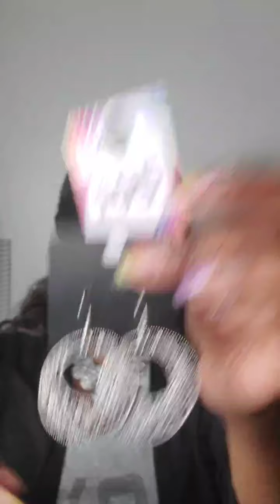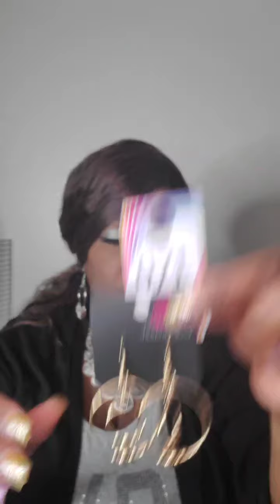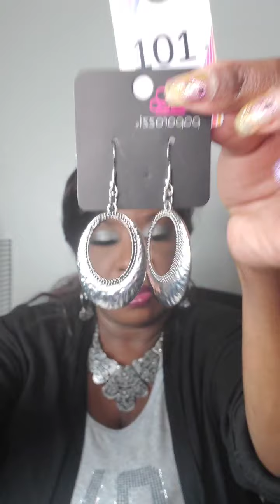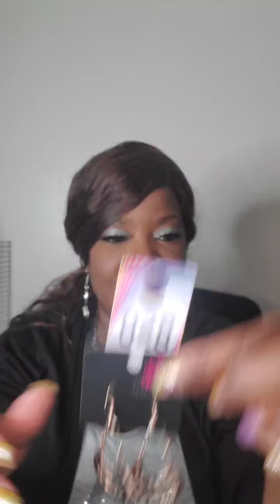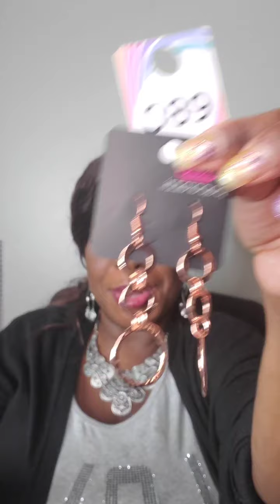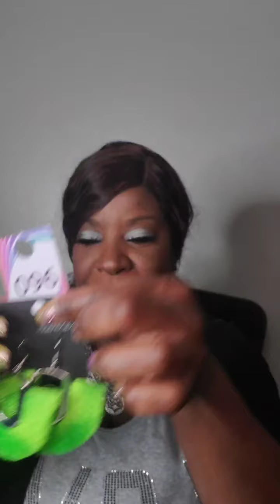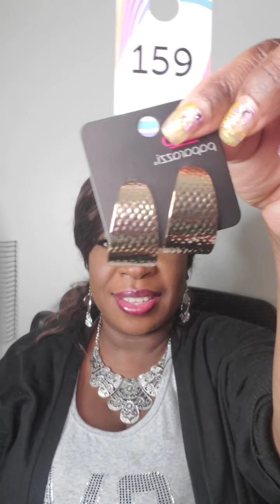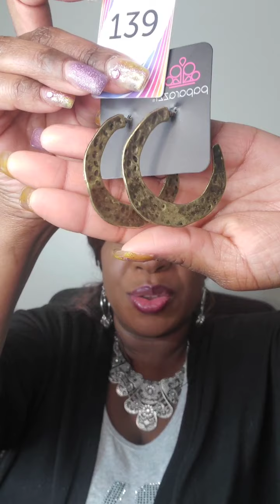🎉🎉Shop the Replay🎉🎉Paparazzi Accessories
🎉🎉🎉Shop the Replay 🎉🎉🎉
Shop Beautiful Earrings

🛍 All Jewelry only $5 each (+tax)
Shipping only $4.50 no matter how many Jewelry Items you purchase 🛍

💎 First time Shoppers please fill out my Postable Link:
Postable.com/Platinumaffairs

💎 Platinum Affairs LLC 💎
Paparazzi Accessories

🛍 This Live is All About Earrings 🛍 Jewelry only $5 (+tax)

🤗 Don’t forget to Spread the Love, 🥰 and Share my Live 🤗 I Greatly Appreciate it

Facebook Page: Platinum Affairs - Independent Paparazzi Consultant

Instagram: Nakeya's Fashions - Paparazzi

Youtube: Nakeya's Fashions * Platinum Affairs LLC

You can send to:
Platinum Affairs LLC